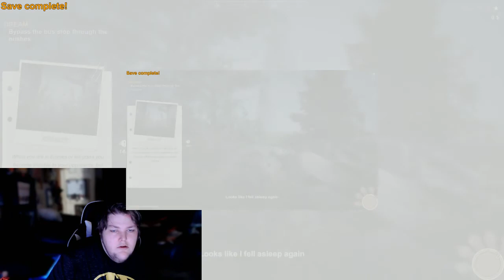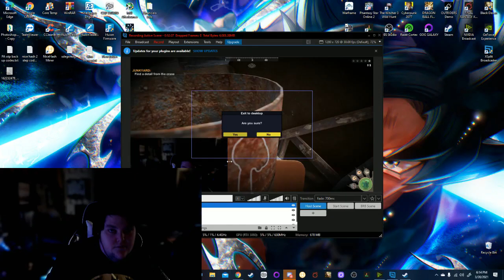Wanted Raccoon gamplay video testing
testing out the game wanted raccoon for the first time as well as testing my first time video recording like this.